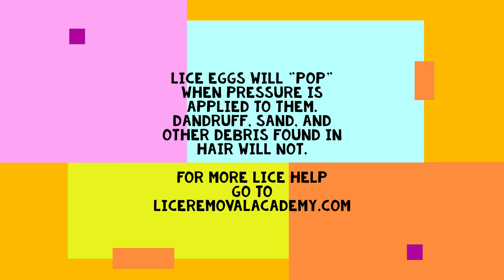Lice Eggs POP When Pressurized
Besides other telltale signs -- stuck to the hair, very close to the scalp, shaped like a teardrop -- once off the hair, they will make a crunchy sound when squished. The shells are hard and even if they have been off the hair for days, they will still crunch. Hatched eggs (shells) won't pop since they are empty (baby louse has crawled out).